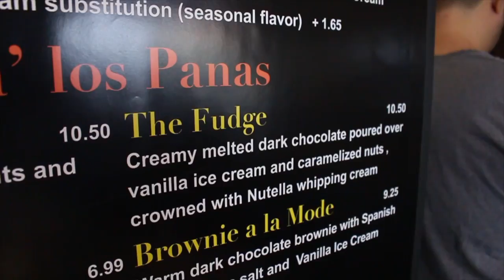The Best Venezuelan Cafe in America! ( $30 GIFT CARD GIVEAWAY! CLOSED )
Hey everyone! In today's video, I take a sweet visit over to Amara Chocolate and Coffee Cafe located at 55 S Raymond Ave, Pasadena, CA 91106

Amara's Chocolate and Coffee cafe is best known for their unique Venezuelan flavors of chocolate, coffee, and churros. Amara's is definitely an absolute must try if you are in the local area of Pasadena, CA.

The giveaway is open to anyone in the Los Angeles county area!